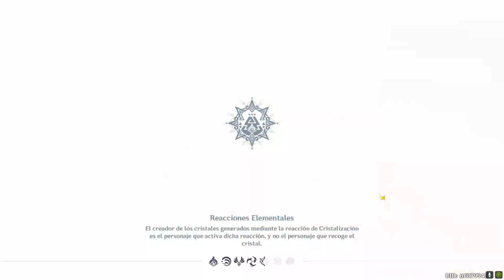Genshin Impact en ViVo 20241028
Semanales!, evento de carrozas.